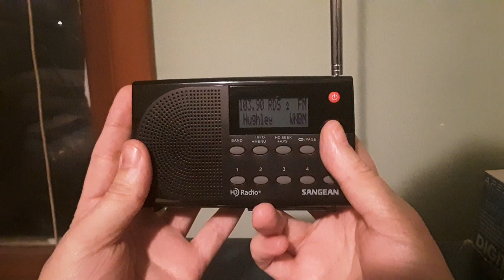Sangean HDR-14 FM Band Scan (11.01.2020)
This is an FM Band Scan video of the Sangean HDR-14 Radio from Sunday, November 1, 2020 at around 6:19pm EST (2319 UTC) in Clifton, New Jersey, USA.  I turned down the volume at times because some stations were playing music.  A review of that radio will be coming soon.  Here is the list of stations below.

87.7 WNYZ-LP New York, NY (87.75 MHz)
88.3 WBGO Newark, NJ (HD)
88.7 WPSC Wayne, NJ
89.1 WFDU Teaneck, NY (HD)
89.5 WSOU South Orange, NJ
89.9 WKCR New York, NY (HD)
90.3 WMSC Upper Montclair, NJ
90.7 WFUV New York, NY
91.1 WFMU East Orange, NJ
91.5 WNYE New York, NY
91.9 W220EJ Weehawken, NJ
92.3 WNYL New York, NY (HD)
92.7 WQBU Garden City, NY
93.1 WPAT Paterson, NJ (HD)
93.5 WVIP New Rochelle, NY (HD)
93.9 WNYC New York, NY (HD)
94.3 WSBP-LP Wood-Ridge, NJ
94.7 WNSH Newark, NJ (HD)
95.1 WRKI Brookfield, CT
95.5 WPLJ New York, NY (HD)
96.3 WXNY New York, NY (HD)
96.7 WARW Port Chester, NY (HD)
97.1 WQHT New York, NY (HD)
97.5 WALK Patchogue, NY
97.9 WSKQ New York, NY (HD)
98.3 WKJY Hempstead, NY
98.7 WEPN New York, NY
99.1 WAWZ Zarephath, NJ (HD)
99.5 WBAI New York, NY
99.9 WEZN Bridgeport, CT
100.3 WHTZ Newark, NJ (HD)
100.7 WHUD Peekskill, NY
101.1 WCBS New York, NY (HD)
101.5 WKXW Trenton, NJ
101.9 WFAN New York, NY
102.3 W272DX New York, NY
102.7 WNEW New York, NY (HD)
103.1 W276AQ Fort Lee, NJ
103.5 WKTU Lake Success, NY (HD)
103.9 WNBM Bronxville, NY
104.3 WAXQ New York, NY (HD)
104.7 WSPK Poughkeepsie, NY
105.1 WWPR New York, NY (HD)
105.5 WDHA Dover, NJ
105.9 WQXR Newark, NJ (HD)
106.3 WFME Mount Kisco, NY
106.7 WLTW New York, NY (HD)
107.1 WXPK Briarcliff Manor, NY
107.5 WBLS New York, NY (HD)
107.9 WEBE Westport, CT